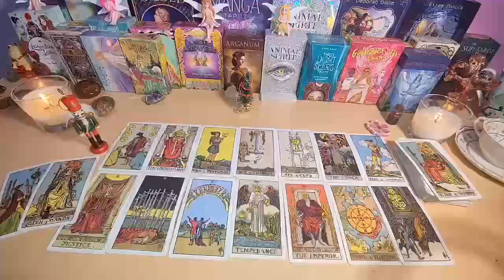PISCES 😍 BABY! YOU WILL END UP WITH THIS PERSON! 🤣💑 AUGUST 2024 TAROT LOVE READING